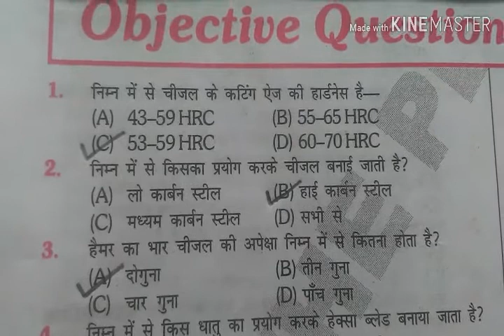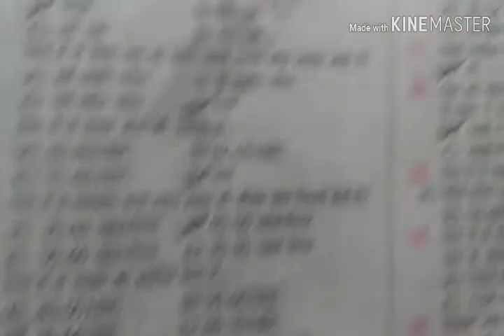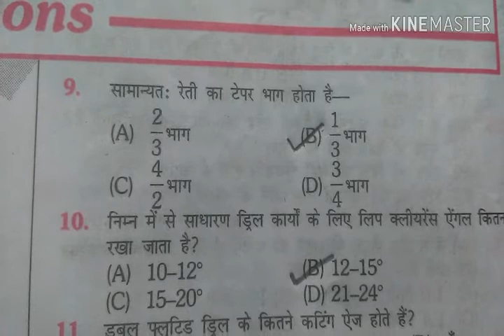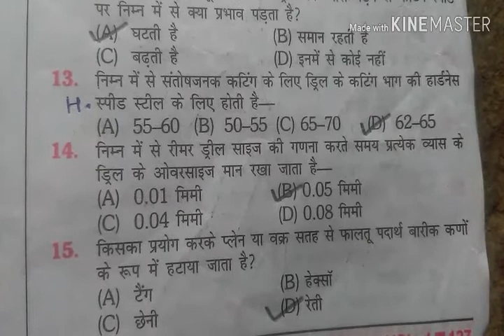FITTER THEORY MOST IMPORTANT QUESTION | IMPORTANT MCQ FOR FITTER ,TURNER AND MACHINIST TRADE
technicalMCQ official website Link _

Fitter thory questions click the link _